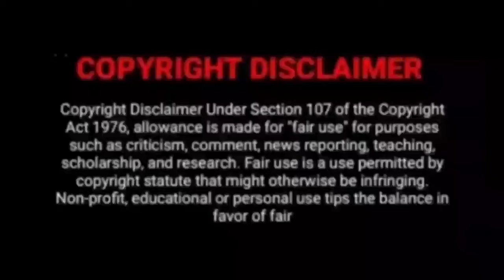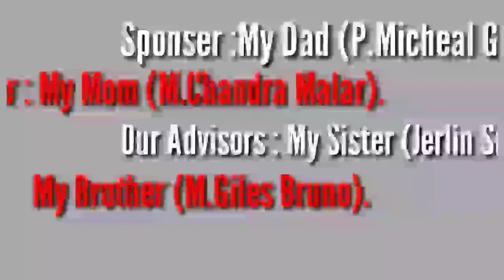12 Amazing facts about Animals/12 சுவாரஸ்யமான தகவல்கள். 😮